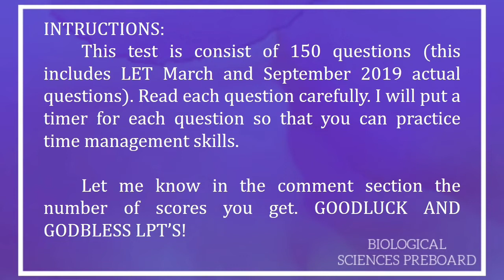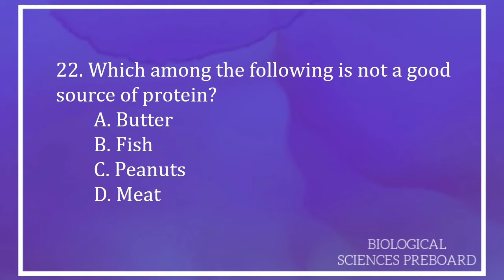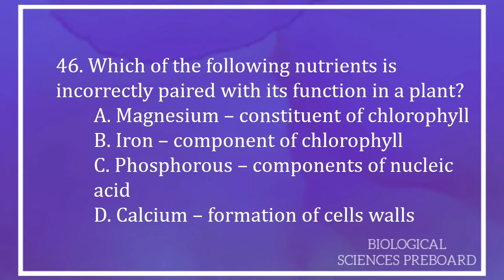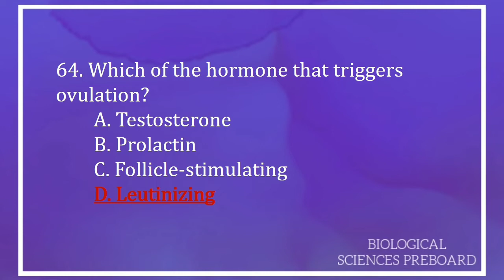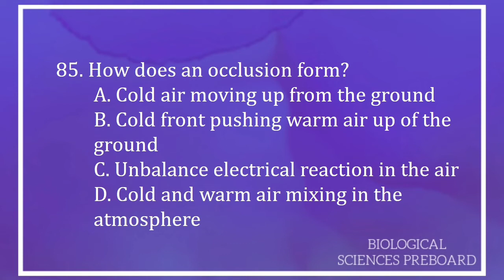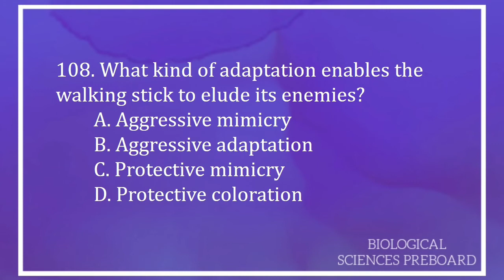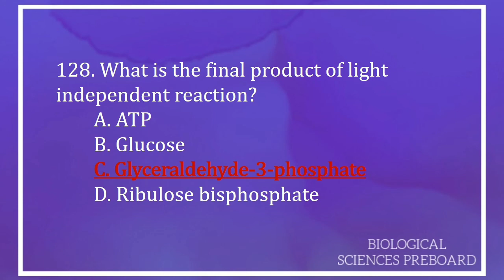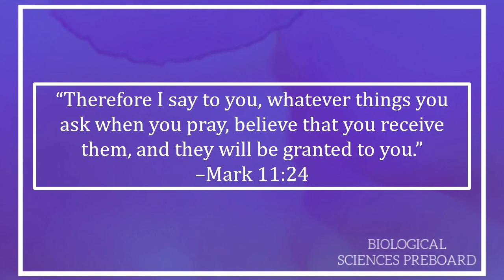BIOLOGICAL SCIENCES PREBOARD EXAM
NOTE: YOU CAN MUTE THE MUSIC IF YOU WANT.

HI FUTURE LICENSED PROFESSIONAL TEACHERS! I know you are preparing for the LAST board exam of your life right now. I can help you through this kind of online practice test and review. If you are self reviewing and struggling with a hectic schedule, drills like this will help you.